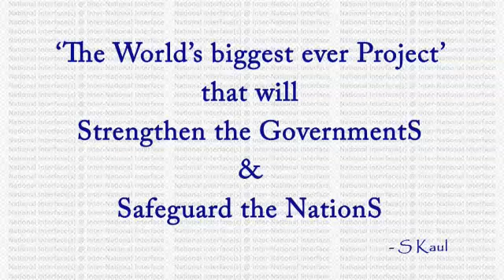The World's biggest ever Project | Col. S Kaul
The World's biggest ever Project to Redefine the Systems...